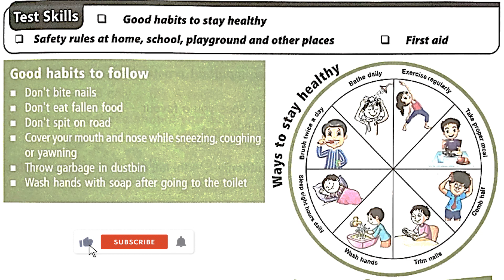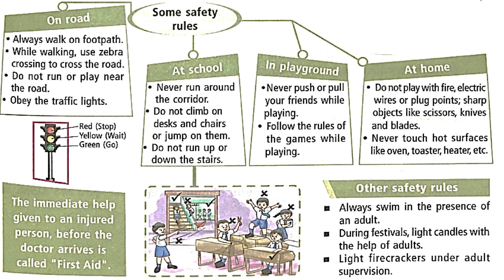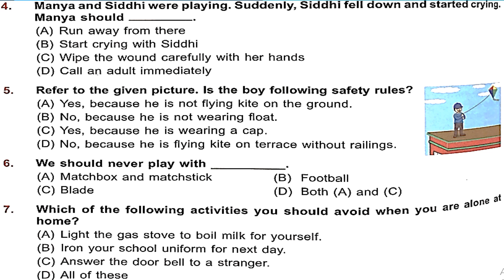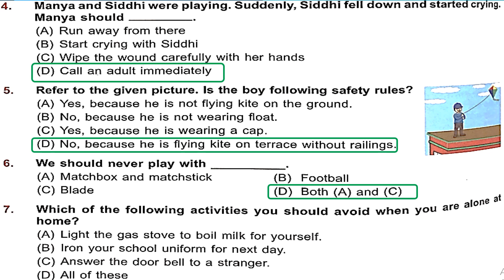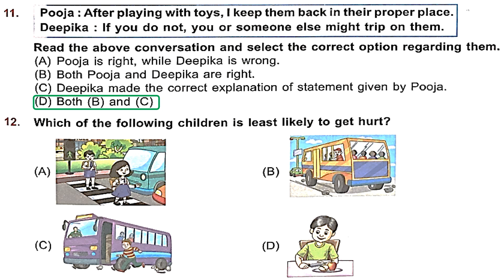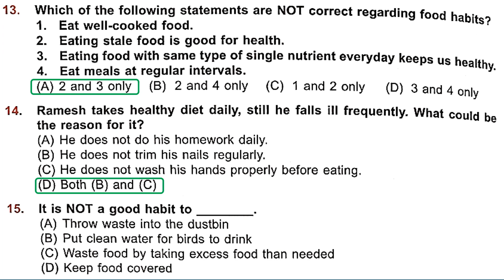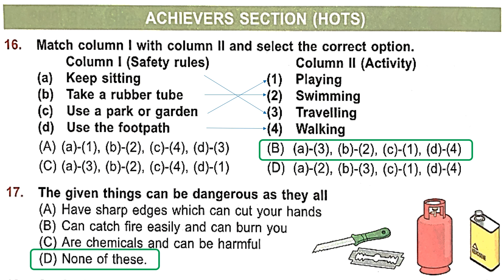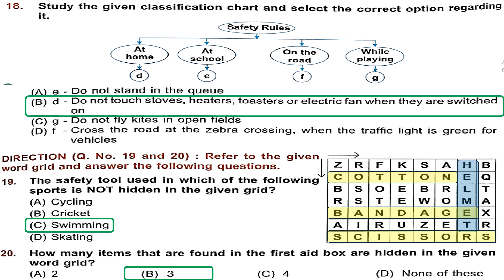NSO Workbook Class2 Chapter-7 Good Habits/Safety Rules Science olympiad Workbook question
NSO Class 2 Chapter-7 Good Habits/Safety Rules explained. Prepare for your upcoming science olympiad exam with us.
Keep watching for all chapters.

For your queries/searches:
nso class 2 workbook,
nso class 2 syllabus,
nso class 2 workbook chapters,
nso class 2 sample paper,
science olympiad class 2 practice paper,
sof nso for class 2,
class 2 nso sample papers,
nso class 2,
nso class 2 chapter 6,
national science olympiad nso,
national science olympiad,
national science olympiad 2022,
national science olympiad 2023,
national science olympiad class 2,
national science olympiad class 2 question paper,
sof nso syllabus class 2,
sof nso sample papers class 2,
science olympiad class 2,
science olympiad class 2 questions,
nso grade 2 sample paper,